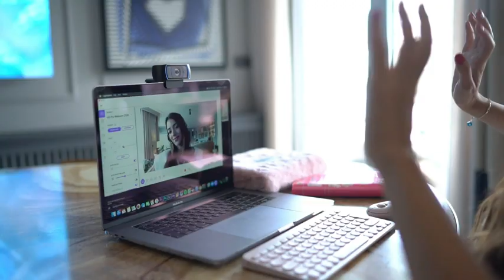Amazon com Logitech C920x HD Pro Webcam, Full HD 1080p 30fps Video Calling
Amazon Life Needed Gadgets
Full HD 1080p video calling and recording at 30 fps - You’ll make a strong impression when it counts with crisp, clearly detailed and vibrantly colored video.
Stereo audio with dual mics - Capture natural sound on calls and recorded videos.
Advanced capture software – Create and share video content easily with Logitech Capture.
HD lighting adjustment and autofocus - The C920x automatically fine-tunes to the lighting conditions to produce bright, razor-sharp images even if you’re in a low-light setting.
XSplit VCam – Remove, replace and blur your background without a Green Screen.
3-month XSplit VCam license. Mic range-Up to 3 feet (1 m)
1 year limited hardware warranty